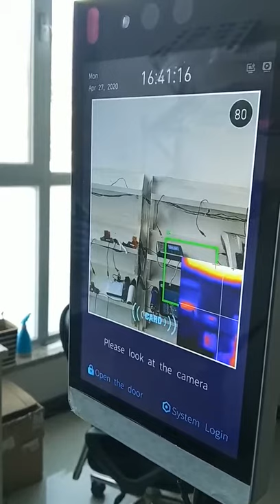N8 temperature detection with face mask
contactless temperature measurement,thermal imaging temperature measurement
mask detection
face recognition.